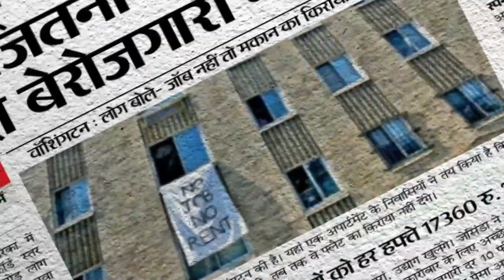राँची ओरमांझी वारदात-रेप के बाद युवती का सिर काटा,अब तक अपराधी फरार,पुलिस की कार्रवाई जारी, देखें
हमारा भारत जो सभ्यता वाला देश माना जाता हैं । जहा के लोग अलग अलग देशो मे अपना परचम लहरा कर देश का नाम रोशन कर रहे हैं वही कुछ दरिंदे हमारे देश को कलन्कीत करने पर तुले हुए हैं । जिन्हे ना समाज का डर हैं ना ही भगवान का ।
नववर्ष की शुरुआत अच्छे से हुई तक नहीं थी कि दरिंदों की हवस का नजारा देखने को मिलने लगा । जी हां झारखंड की राजधानी रांची के ओरमांझी में एक दुष्कर्म के मामले ने पूरे झारखंड वासियों को झकझोर कर रख दिया दरअसल रांची के ओरमांझी थाना क्षेत्र से साईं यूनिवर्सिटी कचछु के पीछे परसा पतरा जंगल में एक अज्ञात युवती का शव बरामद किया गया । यूवती की उम्र लगभग 19 से 20 वर्ष बताई गई जो पूरी तरह से नग्न अवस्था में मिला शव का सिर कटा हुआ था । घटना का पता चलते ही सील्ली डीएसपी चंद्रशेखर आजाद थाना प्रभारी इंस्पेक्टर श्याम किशोर महतो व अन्य पुलिसकर्मी घटनास्थल पर मौजूद हुए । शव की अवस्था को देखकर सभी लोग हैरत में आ गए । पुलिस वालों ने घटनास्थल पर सिर को ढूंढने की पूरी कोशिश की ताकि युवती का पता लगाया जा सके परंतु शव का सिर ना मिलने के कारण युवती का कुछ पता ना चल पाया । फिलहाल शव को पुलिस वालों ने अपने हिरासत में ले लिया और पोस्टमार्टम के लिए भेज दिया । वहीं प्रशासन का कहना था कि सिर ना मिलने के कारण युवती की पहचान नहीं की जा सकती है । वहीं घटना की जानकारी होने पर ग्रामीण एसपी नौशाद आलम भी घटनास्थल पर पहुंचे और मामले का जायजा लिया । वही पुलिस अभी भी आसपास के लोगों से पूछताछ कर रही है घटना पूरी तरह से दुष्कर्म का है । घटनास्थल पर शराब की कई बोतलें बरामद की गई वही खाने पीने के सामान भी मिले । दरिंदों ने पहले यूवती को शराब पिलाया और उसके बाद उसके साथ दुष्कर्म किया और सबूत छुपाने के लिए उन्होंने लड़की के कपड़े और उसका शव गायब कर दिया ताकी सबूत को पूरी तरह से मिटाया जा सके ।वहीं प्रशासन ने आश्वासन दिया है की मामले की जांच जल्द ही की जाएगी और दरिंदों को कड़ी से कड़ी सजा दिलवाई जाएगी । वहीं घटना के आसपास के माहौल से सनसनी पसरी हुई है ।
पता नहीं आखिर कब रुकेंगे ऐसे बलात्कार के मामले । जिस भारत देश को महिलाओं की इज्जत और प्रतिष्ठा का नाम दिया जाता है । उस देश में यह मामले दिन प्रतिदिन बढ़ते ही जा रहे हैं। निर्भया हत्याकांड , हाथरस जैसे मामलों पर इतनी कड़ी सजा होने के बावजूद भी दरिंदों को कोई डर और भय नहीं नजर आ रहा ।